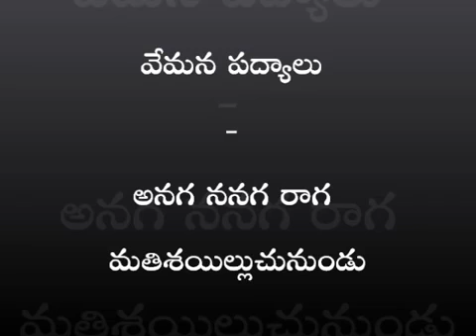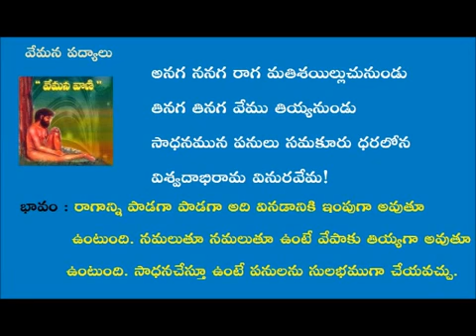Teta Telugu - Telugu Velugu - Telugu Padyalu - Anagananaga Raaga Matishilluchunundu